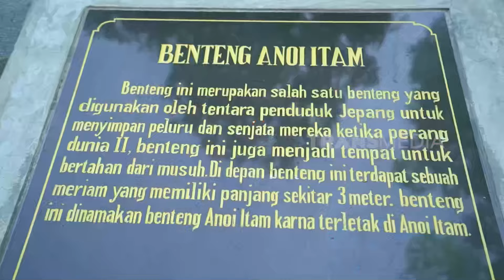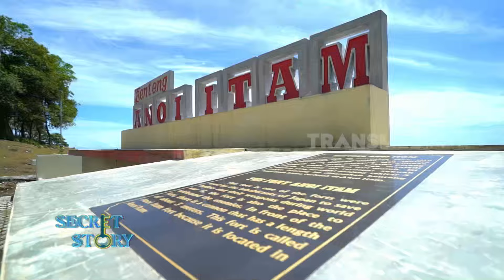Nuansa gelap Benteng Anoi Itam | SECRET STORY (03/08/24)